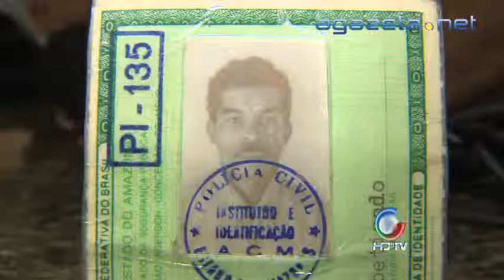Apreensão Combustível 12 02 2013